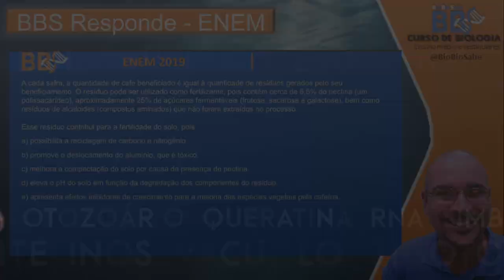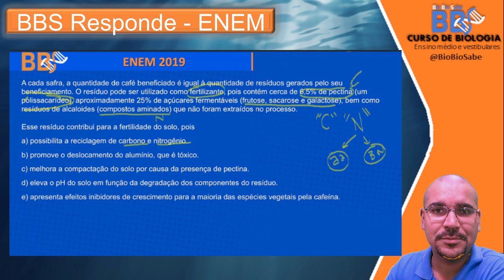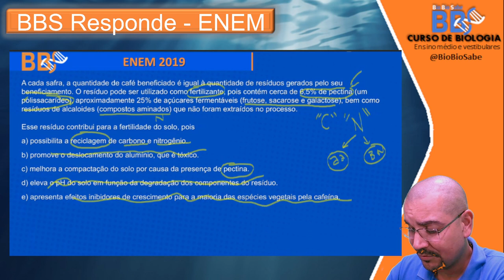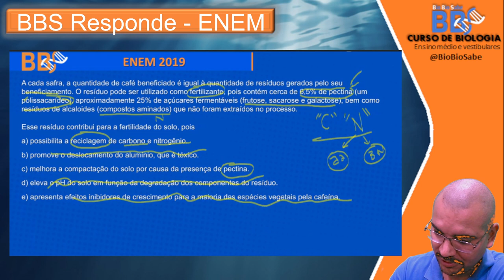Resolvendo o ENEM - 2019